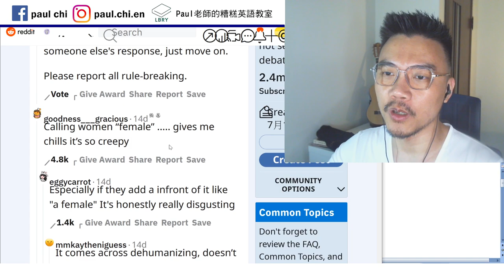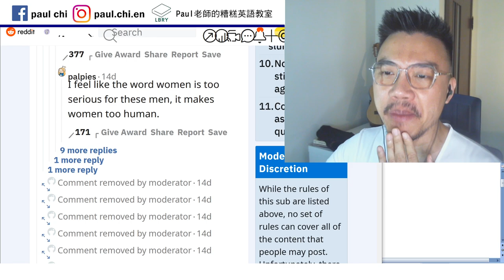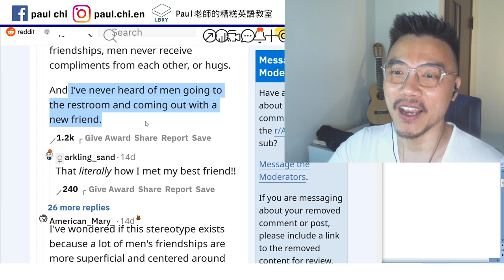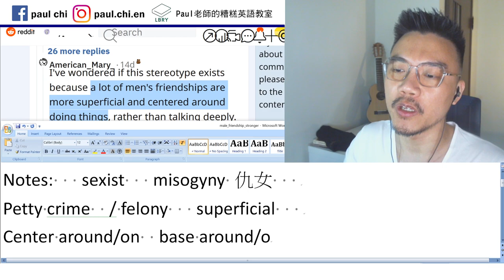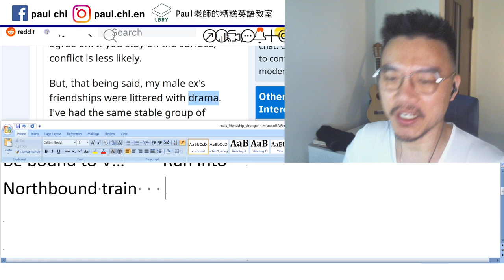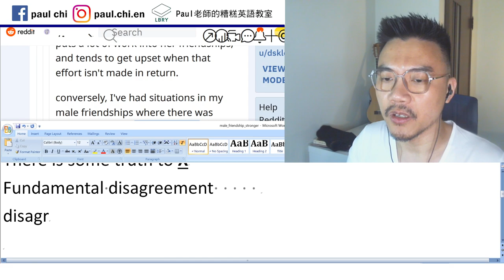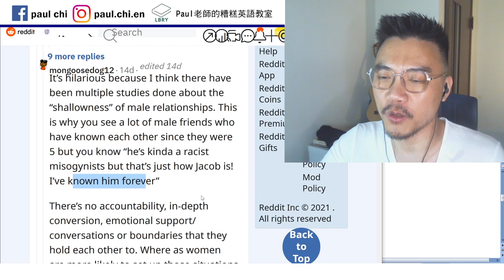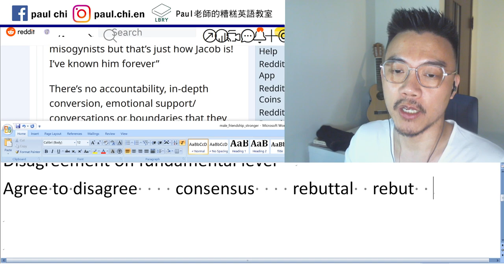【免費英文課 episode 224】男生的友誼比女生堅固嗎？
Notes:   sexist   misogyny 仇女
Petty crime  / felony   superficial
Center around/on  base around/on
Be bound to V…    Run into
Northbound train    drama queen
There is some truth to X
Fundamental disagreement
Disagreement on fundamental level
Agree to disagree    consensus    rebuttal  rebut

LBRY: Paul老師的糟糕英語教室